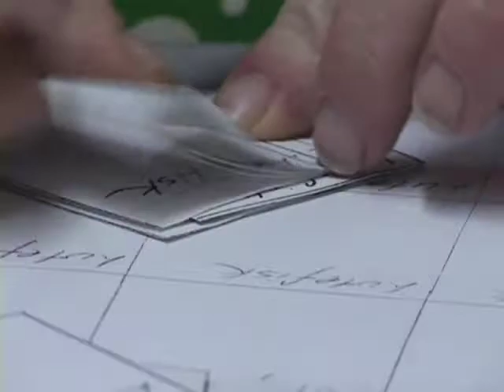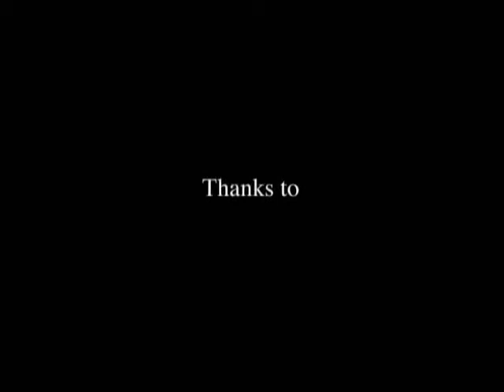A LUTEFISK SUPPER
Here it is - in all its original glitchy glory...